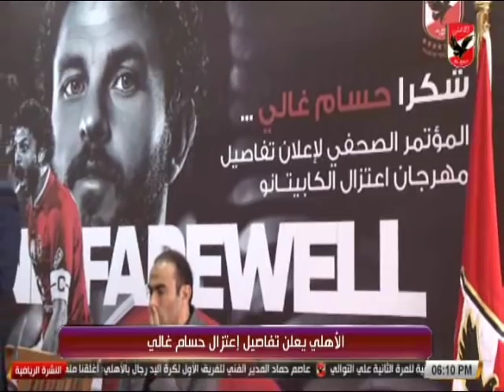تعرف على كواليس المؤتمر الصحفى لاعتزال الكابتن حسام غالى